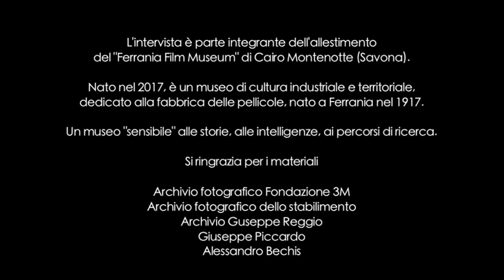FERRANIA A MEMORIA FFM - ANGELO STOPIGLIA CORTA